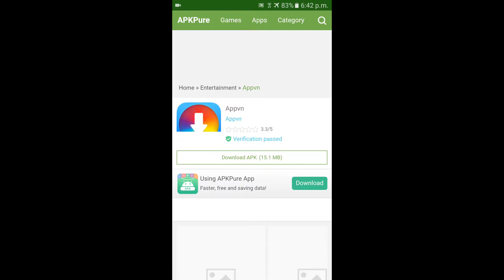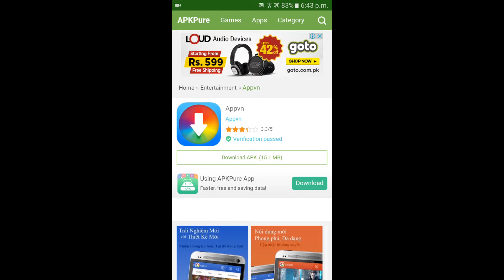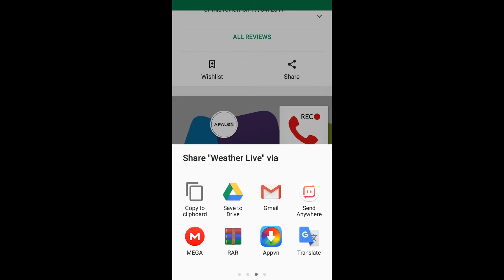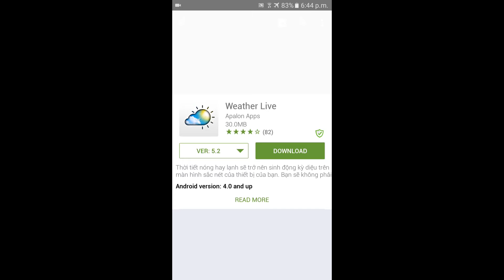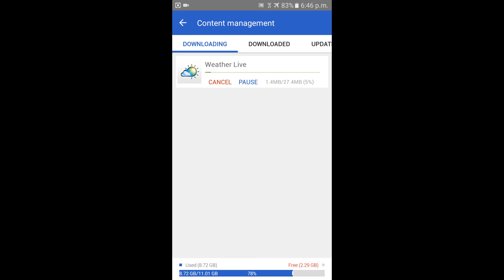How to Download Paid Apps & Games Free 100 % Work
Asslam O Alaikum Dosto Main hoon aap ka dost Shahzaib
Or is video main btaya gya hai k hum log kese Android Playstore  se koi bhe (Android Games)
(Android Application) ( Android Paid Apps & Games ) Free main Download kr skte hain.

How to Fix apk parsing problem
Play store can,t download apps
Playstore in android
Play store not working
Play store games
Play store app
Play store tricks
Play store games for free
Play store google
Play store app apk games
Apk games
Apk download
Apk mod
Apk file
Android games
Android tutorial
Android tricks
Android apps